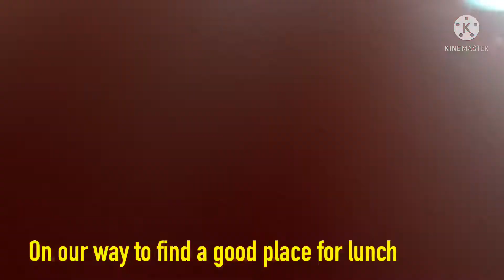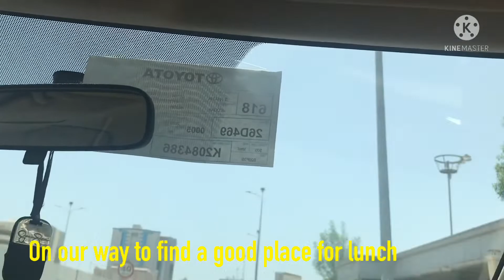Gencheck up day after, We had a lunch @ Seafoods Restaurant 🦞 🦞 🦞#9